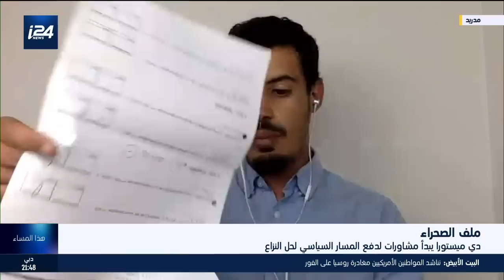هذا المساء: هل سينجح المبعوث الأممي لملف الصحراء بدفع المسار السياسي؟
المبعوث الأممي الخاص لملف الصحراء ستافان دي ميستورا يبدأ مشاورات لدفع المسار السياسي لحل الصراع وسط تحديات عدّة.

هذا المساء مع لورين وهبي
الضيوف:
الطالب علي سالم - ناشط سياسي صحراوي
د. رشيد الأزرق - رئيس مركز شمال أفريقيا للدراسات والأبحاث وتقييم السياسيات العمومية
ماك شرقاوي - محلل سياسي

ــــــــــــــــــــــــــــــــــــــــــــــــــــــــــــــــــــــ